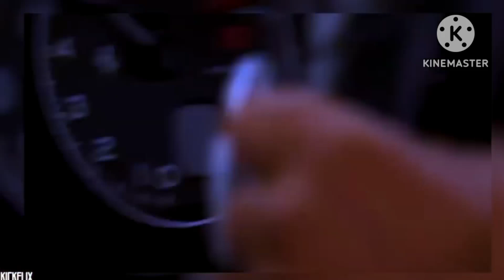VOICI LES JOUEURS DE FOOTBALL QUI ONT FAILLI PERDRE LA VIE.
Cristiano Ronaldo, Virgil van Dijk, Peter Crouch, Neymar, Fernando Torres, Thiago Silva, Kaká et Petr Čech ont tous un point commun : ils ont failli passer l'arme à gauche. merci de vous abonner.  Maladie pour certains, accident de voiture pour d'autres ou encore traumatisme crânien, tous en sont miraculeusement sortis indemnes. Des évènements pas loins d'être tragiques mais qui ont finalement façonné ces grands champions.
La vie ne tient qu'à un fil et tout le monde est conserné. Ils ont eu de la chance ou peut être qu'il s'est produit un miracle mais ces stars du ballon rond ont failli perdre la vie. Découvrez les joueurs qui étaient à deux doigts de perdre la vie.
4. Virgil van Dijk - Maladie.
Aujourd’hui, Virgil van Dijk est sans conteste le meilleur défenseur du monde. Cependant, sa vie aurait pu être très différente si, en 2012, alors qu’il n’avait que 21 ans, ils n’avaient pas détecté une maladie potentiellement mortelle à temps. Van Dijk a tellement mal vu qu’il a même fait un testament. Si je mourais, une partie de mon argent serait allée à ma mère. Bien sûr, personne ne voulait en parler, mais nous devions le faire. J’aurais pu mourir « , a déclaré le CB hollandais.
Il a lutté contre la maladie et s’est rétabli. Il a continué à jouer au football et a grandi en tant que footballeur jusqu’à ce qu’il devienne l’un des meilleurs joueurs du monde et le meilleur CB.
3. Thiago Silva - Tuberculose
À seulement 21 ans, Silva a été hospitalisé pendant six mois pendant que des médecins russes le traitaient pour la maladie qu'il avait contractée six mois avant que la maladie ne soit détectée.
 La tuberculose était si avancée que les médecins ont même envisagé de retirer une partie de ses poumons pour assurer sa survie.
Mais sa mère, Angela, et sa femme, Isabelle, sont intervenues et ont déconseillé une intervention chirurgicale qui aurait mis fin aux rêves de football de Silva avant même qu'elle n'ait commencé.
 "Cela aurait mis fin à ma carrière, j'avais besoin d'anges gardiens pour m'emmener", a déclaré Silva à AP.
2. Cristiano Ronaldo - Accident de voiture. En juillet 2018, Cristiano Ronaldo a décidé d’ouvrir un nouveau chapitre dans sa carrière en rejoignant les rangs de la Juventus. Après neuf années remplies de succès au Real Madrid, CR7 s’est donc offert un nouveau challenge. Mais la carrière du Portugais aurait pu prendre un tout autre tournant le 8 janvier 2009.
À bord de sa Ferrari, le Portugais a heurté une barrière en bordure de route, la voiture a été complètement détruite mais étrangement CR7 n'a eu aucune égratignure. Un vrai miracle.
1. Neymar - Accident de voiture.
Nous étions presque certains d’avoir perdu notre fils », se souvient le père de Neymar, après un terrible accident de circulation. Alors qu’il grandissait seulement de quatre mois, le Brésilien à l’arrière du véhicule familial, après un match disputé par Neymar senior, a vu une voiture les percuter de plein fouet, dans un épais brouillard. Si le père de famille et sa femme Nadine n’ont rien, le petit Neymar a quant à lui disparu de son siège auto. Par chance, le génie d’aujourd’hui n’était pas passé à travers le pare-brise, mais avait simplement glissé sous le siège. Résultat des courses : une simple égratignure à la tête. c'était 4 joueurs de football qui ont failli perdre la vie. merci d'être restée jusqu'à la fin. abonne toi et à très bientôt.